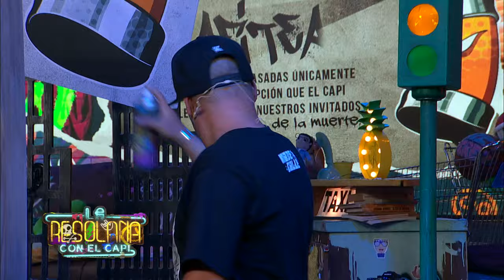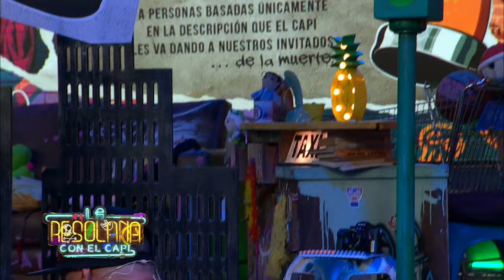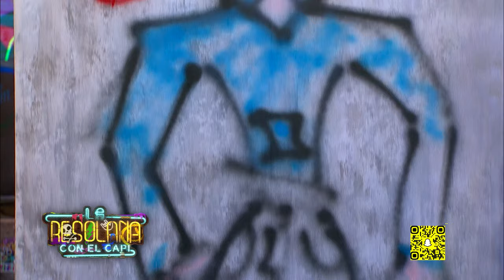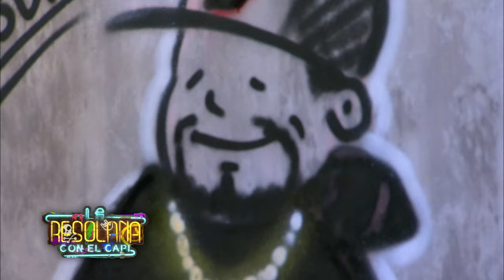¡Regina Murguía y Alemán fusionaron sus estilos! | Programa 29 de septiembre | La Resolana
Regina Murguía demostró que el género urbano también es lo suyo y Alemán conoció un lado suyo que no creía que tenía, dándonos la noche más bizarra pero divertida en La Resolana.